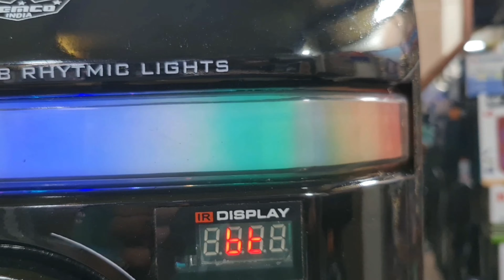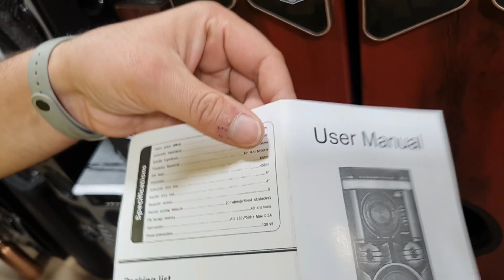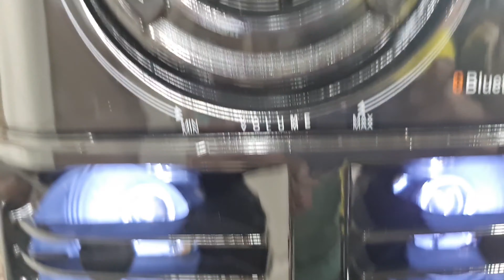Unboxing Gemco-BOM BINO | सिनेमा हॉल का मजा अब घर पे |Bass का असली धमाका | डॉल्बी सराउंड होम थिएटर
GEMCO INDIA

RED FORT
CHANDNI CHOWK
DELHI - 110006

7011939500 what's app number